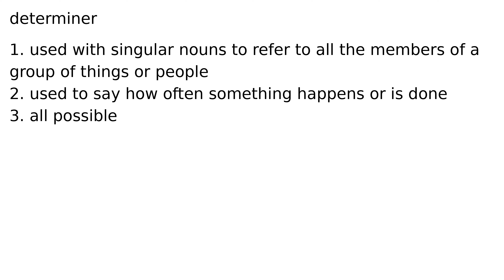every determiner meaning meanings definition definitions phonetics pronunciation english d